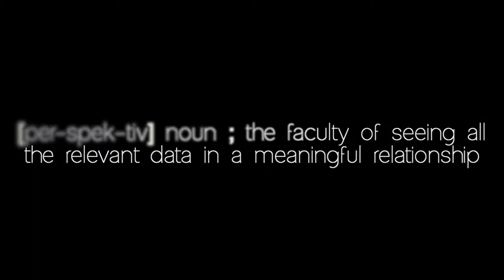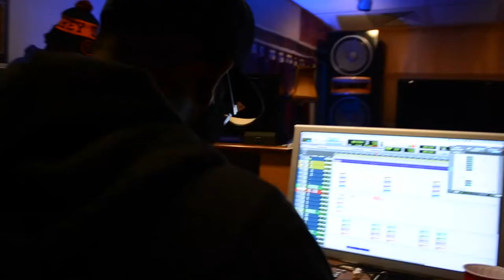Key Perspective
A video montage visually explaining where Key has been and is possibly going and what Key Perspective represents, showing a number of artists and events i've been able to be a part of.